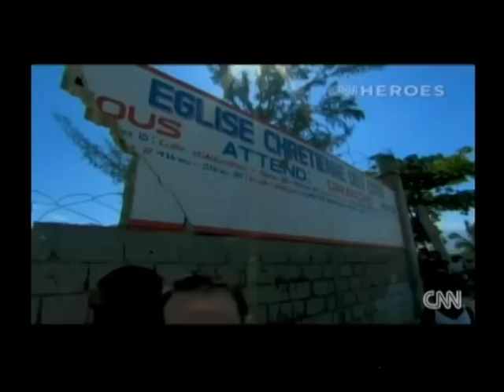Anderson Cooper Special Port-au-Prince Haiti Tad Agoglia Video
Special on "CNN Hero" Tad Agoglia, founder of First Response Team of America, helping in Haiti after earthquake